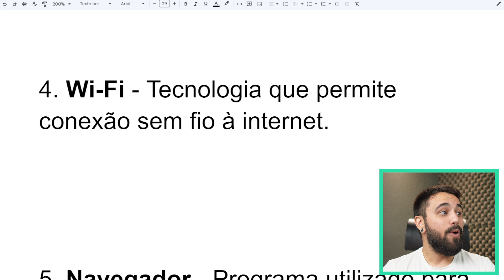COMO FUNCIONA A TECNOLOGIA DE REDE SEM FIO (WI-FI)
No celular, geralmente temos duas maneiras para acesso à internet: Wi-Fi e redes móveis. Neste vídeo, eu te explico como funciona a tecnologia de rede sem fio (Wi-Fi). Você também vai entender o que pode fazer sua conexão ficar lenta e saber qual o melhor local para instalar o modem da internet da sua casa.